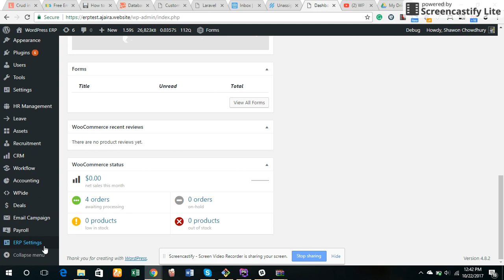How to Export Employee in WP ERP